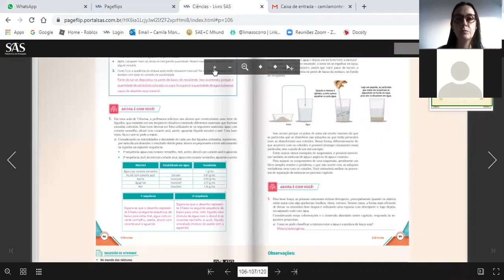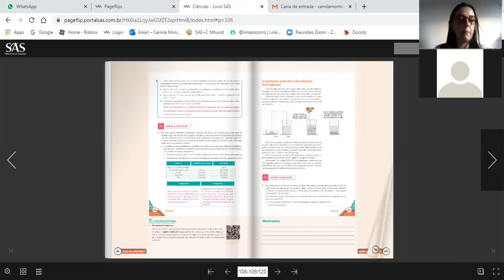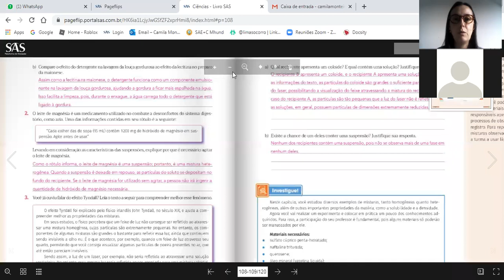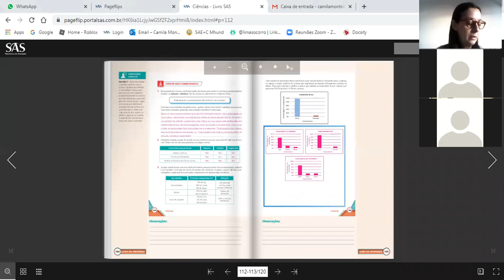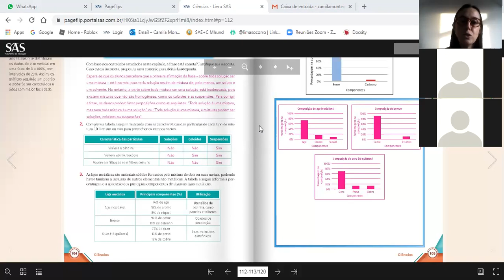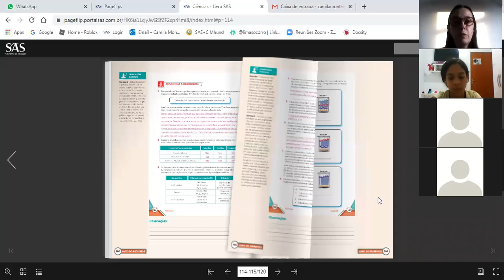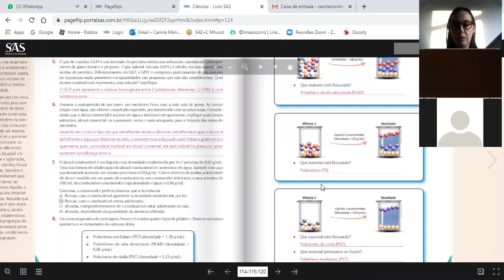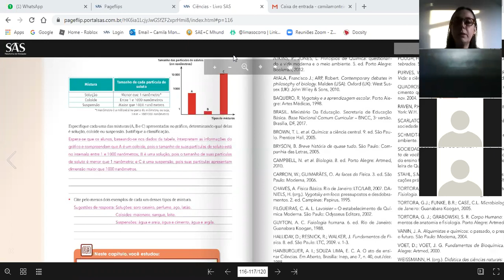6° B CIÊNCIAS 18 08